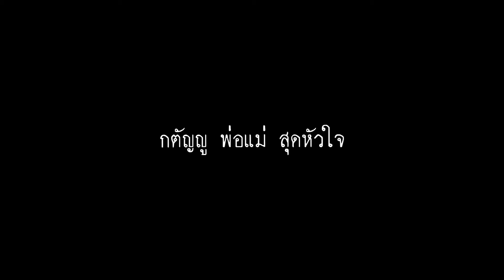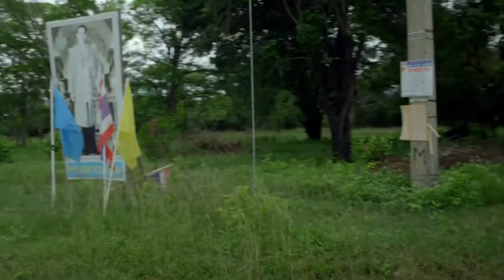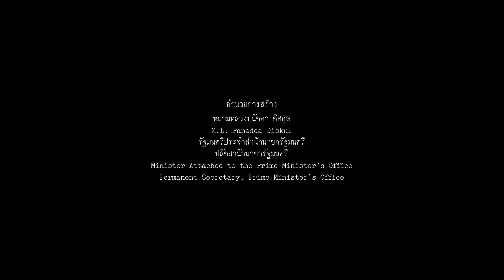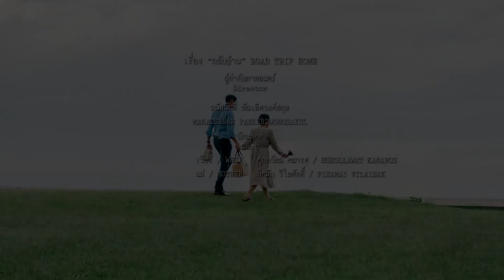3 ไทยนิยม เรื่อง กลับบ้าน